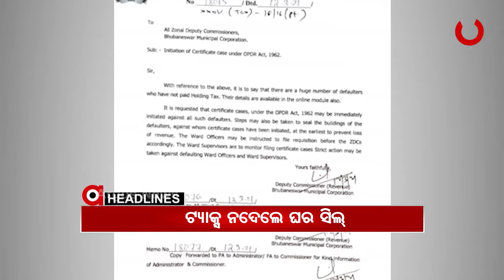Headline 2PM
ପୁଣି ଅଗ୍ନିର ପ୍ରକୋପରେ ଜଙ୍ଗଲ...

ଯାଆଁଳା ଫାଣ୍ଡିରେ କାରରୁ କଙ୍କାଳ ମିଳିବା ମାମଲା...

ସଙ୍ଗୀତ ନିର୍ଦ୍ଦେଶକ ସୁମନ୍ତ ମହାନ୍ତି ହତ୍ୟା ଘଟଣା...

ପ୍ରଶାସନ ରଖିଲାନି ପ୍ରତିଶ୍ରୁତି...

ଜିରୋ ସଂକ୍ରମଣ ଆମର ଲକ୍ଷ୍ୟ...

କଟକରେ ବଡଧରଣର ସୁନା ଲୁଟ ଗ୍ୟାଙ୍ଗର ପର୍ଦ୍ଦାଫାଶ...

ହୋଲ୍ଡିଂ ଟିକସ ନଦେଲେ ଦୃଢ଼ କାର୍ଯ୍ୟାନୁଷ୍ଠାନ...

ସ୍ୱାଭିମାନ ଅଞ୍ଚଳରେ ପୋଲିସ-ମାଓବାଦୀ ଗୁଳି ବିନିମୟ...

ପ୍ରଶାସନ ରଖିଲାନି ପ୍ରତିଶ୍ରୁତି...